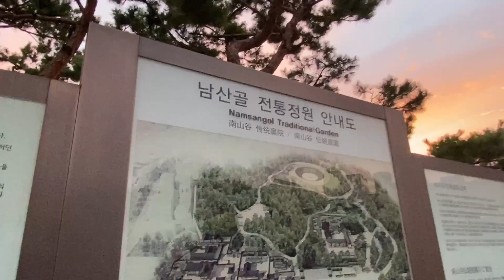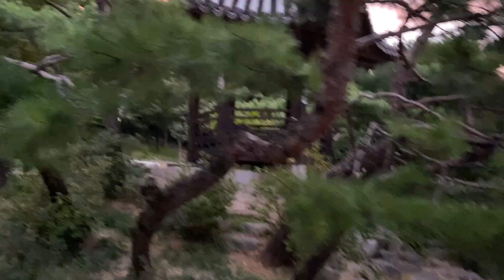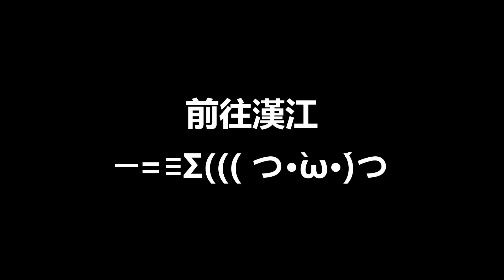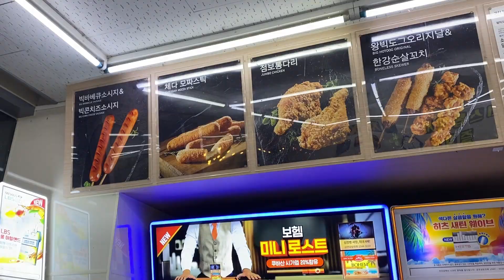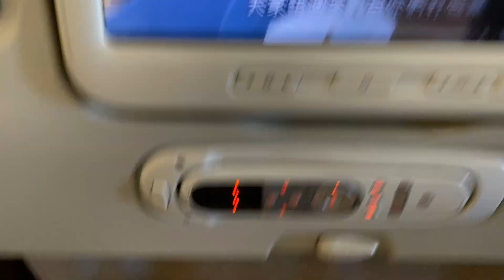韓國打工仔的日常 EP.3 ｜ 韓國南山谷 ｜ 漢江公園 ｜ 2022年 ｜ VLOG